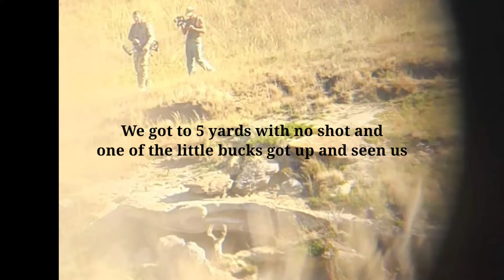North Dakota Archery Mule Deer